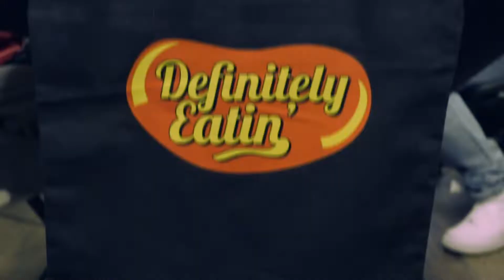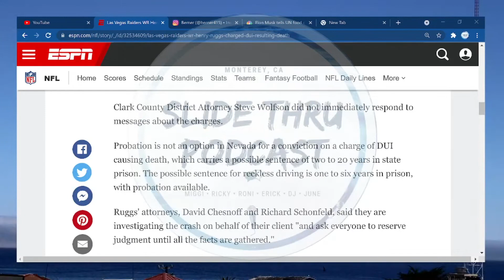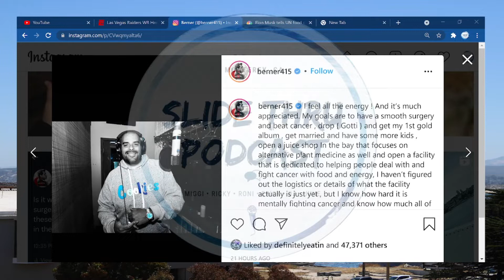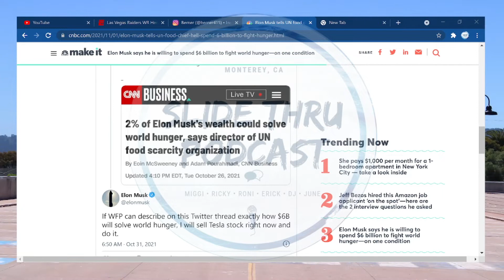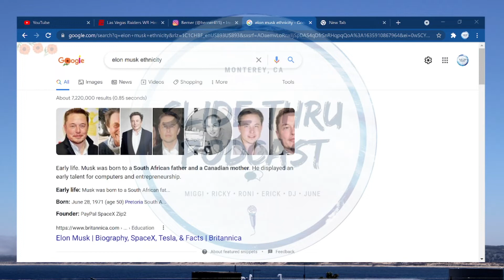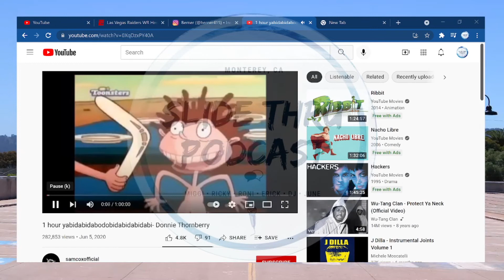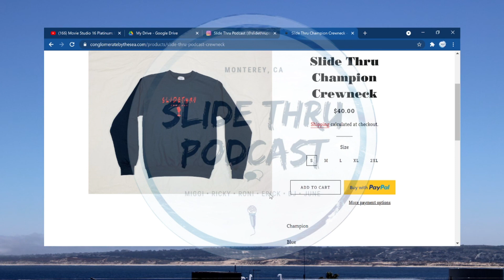Slide Thru Podcast Episode 158 "Island Boys"